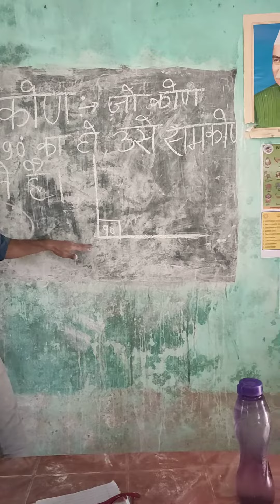समकोण किसे कहते है?